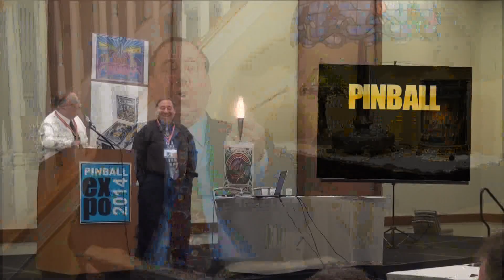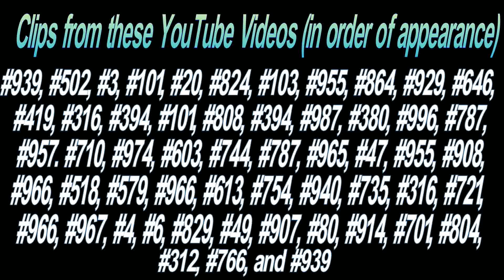#1006 OUR GREATEST CLIPS at TNT Amusements! Laugh & Share the Memories With Us!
When Canadian TNT Fan MALOU surprised us with an original song he wrote and sung, we just HAD to take our best clips and edit it to the song!  Enjoy all these memories of just a few of our over 1000 videos we now have up on YouTube!  It's quite catchy too!  We have numbered all of the videos at the end (in case you are adventurous and want to see the full versions!)  We do hope you enjoy this!